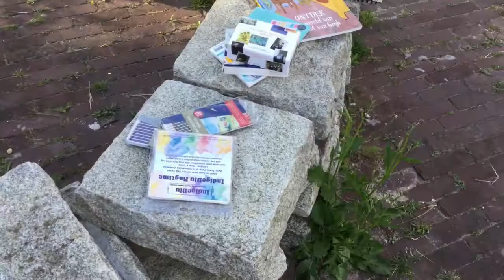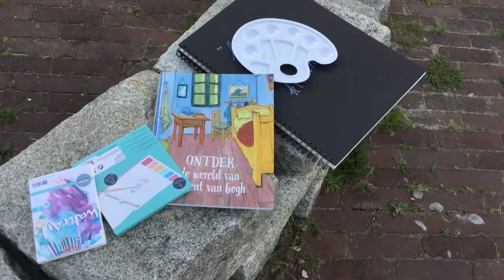Laat Je Niet Kisten